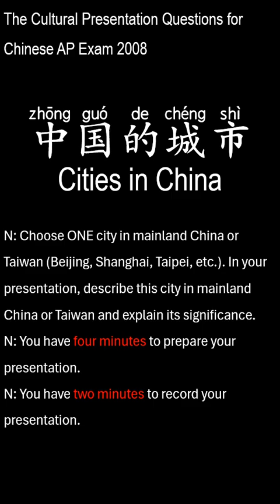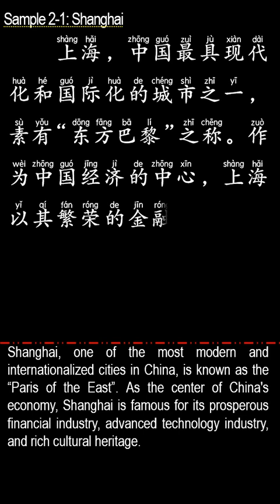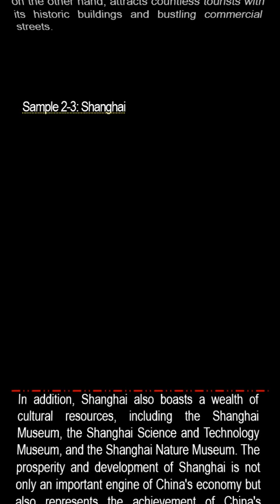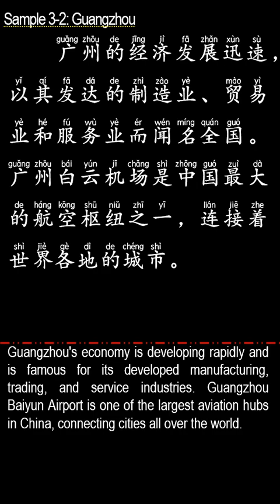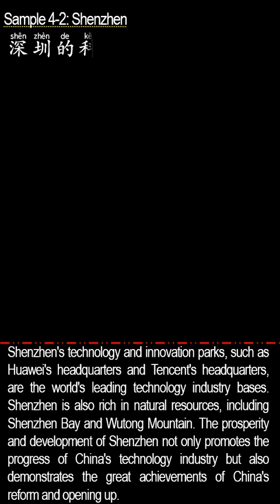AP Chinese Exam 2008-The Cultural Presentation